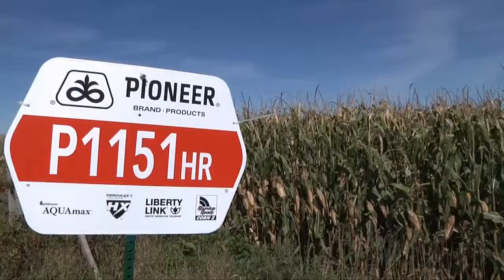Biotech Decreasing Pesticide and Fertilizer Use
Biotechnology is allowing farmers to grow crops that contain built-in insect resistance or tolerance to certain herbicides that improves weed control.  This tool enables them to grow higher yielding crops with less pesticides and fertilizer.  Michelle Rook has the story.